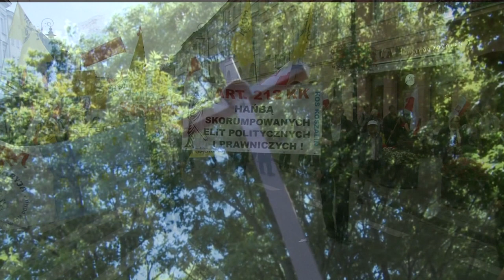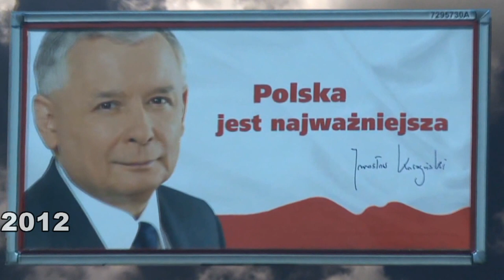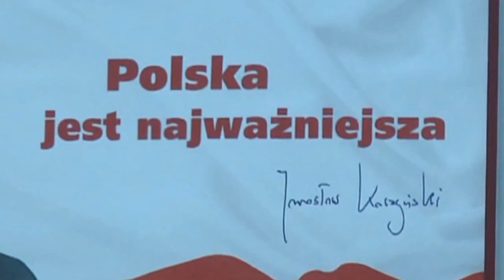Marzenia o Polsce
Telestrofy. Siedem wierszy o Polsce: Chorał dla TV Trwam, Elegia dla Marka Rosiaka, Sława, Marzenie, Ojczysty Staff, Elegia Polskich Zakątków oraz pieśń
Najważniejsza jest Polska z Muzyką Mariusza Dubrawskiego wykonywana przez autora (melorecytacja) i Andrzeja Rosiewicza.